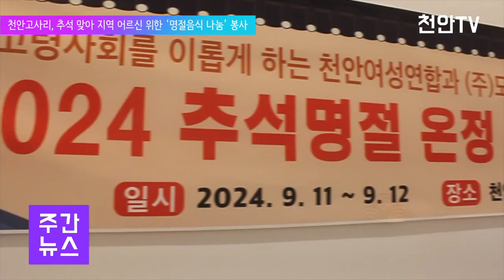[천안TV 뉴스] 천안고사리, 추석 맞아 지역 어르신 위한 ‘명절음식 나눔’ 봉사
-. 천안고사리, 추석 맞아 지역 어르신 위한 ‘명절음식 나눔’ 봉사

'고령사회를 이롭게 하는 천안여성연합', 즉 천안고사리는 지난 11일과 12일 이틀간 천안시자원봉사연합회, 그리고 지역 기업인 주식회사 모트랙스 직원과 함께 지역 어르신들께 음식나눔 봉사활동을 펼쳤습니다.

이들은 나박김치, 송편 등 다양한 추석 음식을 마련해 기초생활수급자와 차상위 어르신 100가구에 직접 전달했는데요, 이혜주 천안고사리 회장은 이웃사랑을 지속적으로 실천해 나가겠다고 약속했습니다.